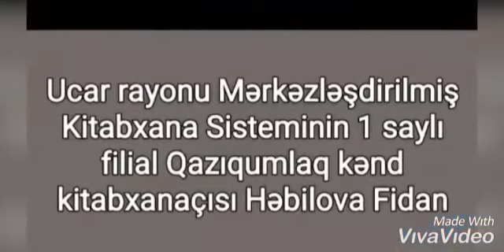3 may 2021